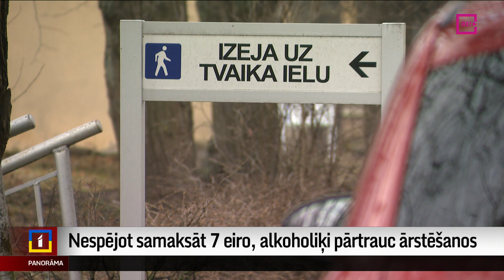Nespējot samaksāt 7 eiro, alkoholiķi pārtrauc ārstēšanos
12,2 litri gadā jeb litrs absolūtā alkohola mēnesī. Uz katru iedzīvotāju. Šī statistika par alkohola patēriņu Latviju pārliecinoši ierindo pirmajā vietā OECD valstu vidū. Lai mazinātu dzeršanas likstu, Veselības ministrija izstrādājusi vairākas likuma izmaiņas. Tās skars dzērienu marķējumu, reklamēšanu, atlaides un akcijas. Rīt šīs izmaiņas izskatīs valdībā. Taču narkologi uzsver – daudz svarīgāk ir beidzot iedzīvināt valdības jau pērn pieņemto plānu par ārstēšanu. Pagaidām tam valsts naudu nav piešķīrusi. Un plašāk Aijas Kincas reportāžā.